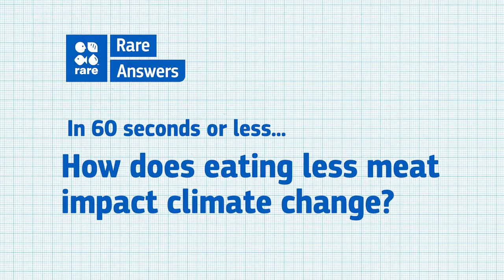How does eating less meat impact climate change?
Rare's Brooke Betts explains the impact of eating less meat (and moving towards a plant-based diet) on climate change. She does so in less than a minute, with help from a drawing of a chicken.